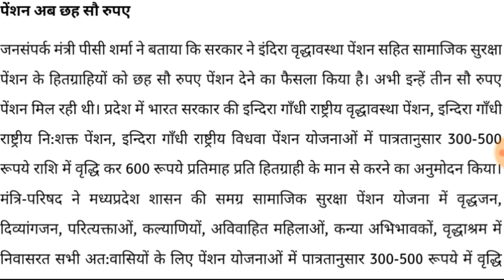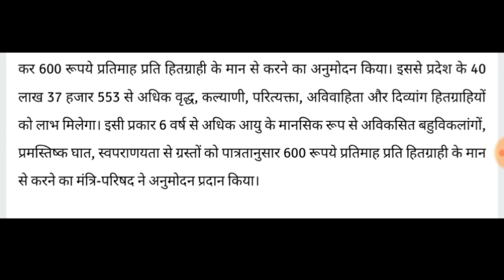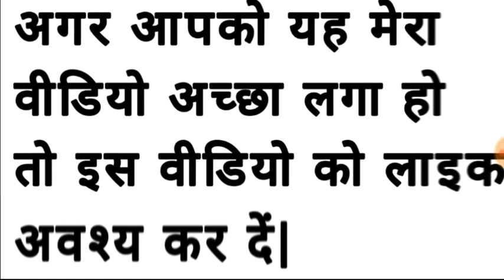वृध्दजनों, विधवाओं, अविवाहितों, दिव्यांगों आदि की पेंशन में हुई वृध्दि || फरवरी 2019 की नई सौगात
नमस्कार दोस्तों!! आज मैं आप लोगों को लेकर आया हूं एक नई जानकारी! अब वृध्द लोगों को, अविवाहित लोगों को और जो विधवा लोग होंगे उनको अब पेंशन "दुगनी" मिलने वाली है| आप सभी लोगों को पेंशन में वृद्धि हो गई है| इसकी पूरी जानकारी के लिए आप वीडियो को पूरा देखें और हो सके तो इस वीडियो को शेयर भी कर दें|
धन्यवाद🙏